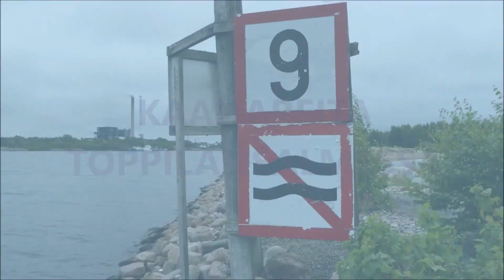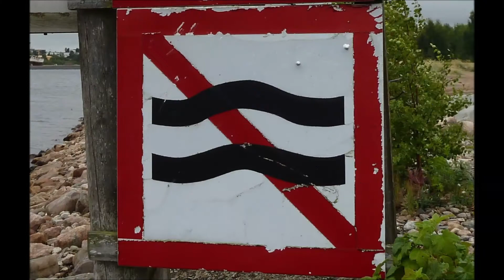VENEILYN KEHITYS TOPPILASSA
NOPEUDET VENEILIJÖILLÄ KASVAVAT JA AIHEUTTAVAT VAARATILANTEITA MYÖS LAITURISSA OLEVILLE.